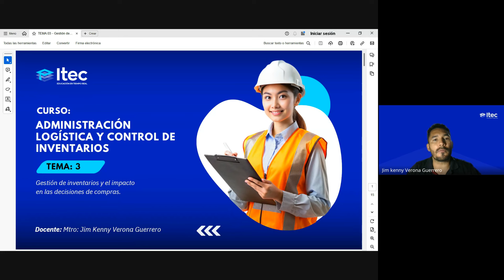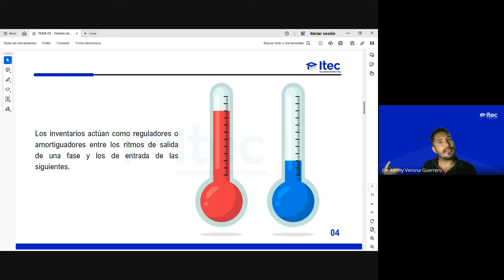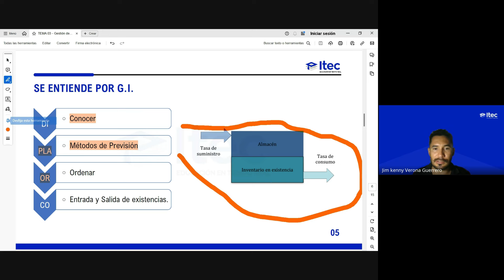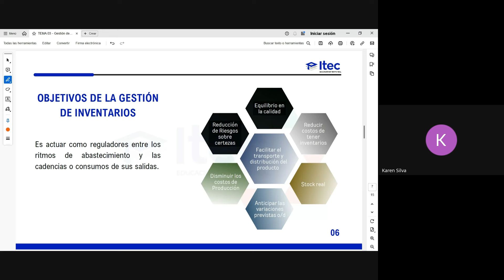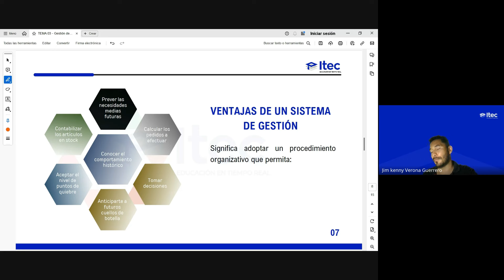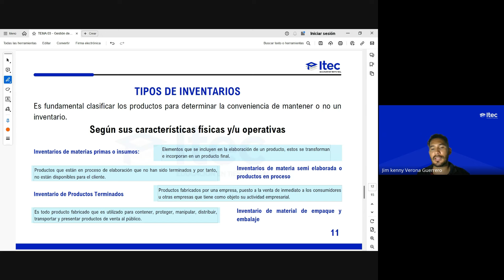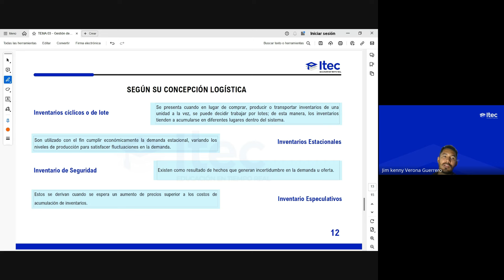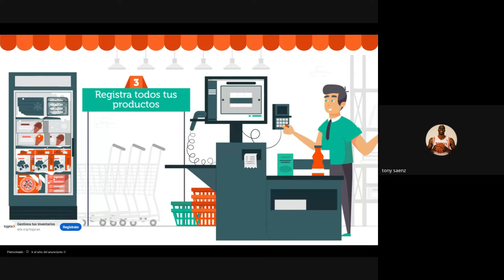CLASE 03 ADMINISTRACIÓN LOGÍSTICA Y CONTROL DE INVENTARIOS – AGOSTO 2024